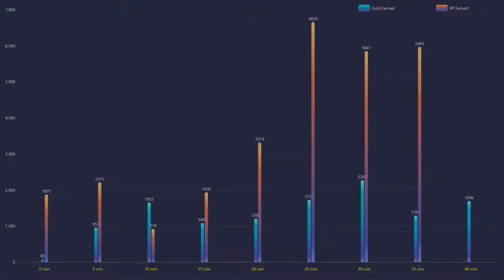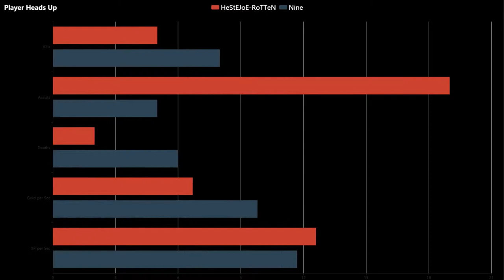Dota Tournament: J.Storm vs Infamous Gaming MVP Gameplay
🌌 Featured players:
🌌 Favourite heros:
◾️ Juggernaut / Pudge / Terrorblade
⏩ Social Media coming soon!
🤝 Credits:
🔹 Art:
◾️NEREUS - Pathways
◾️Minerva - 2U [Argofox Release]
◾️Broke For Free - Beyond Dazed
◾️Mystery _ A Chill Mix (1h NO interruptions)